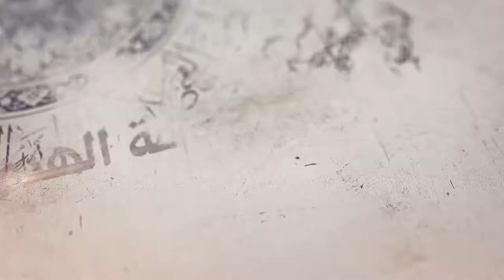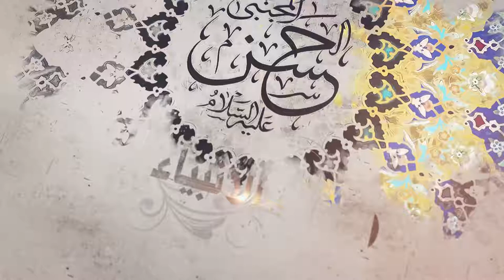331- شرح أصول الكافي - أحاديث من باب من ادعى الإمامة وليس لها بأهل (3) - السيد جعفر الحسيني الشيرازي